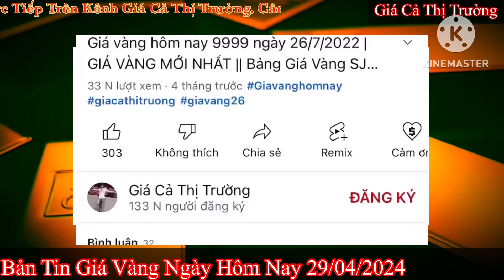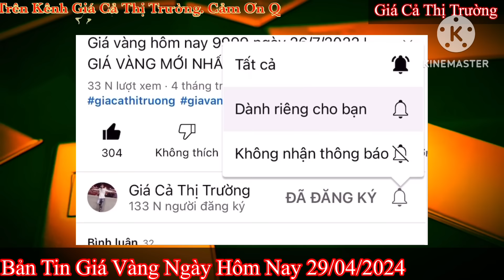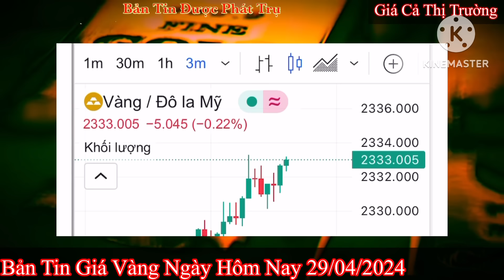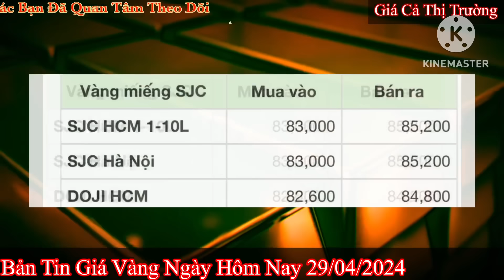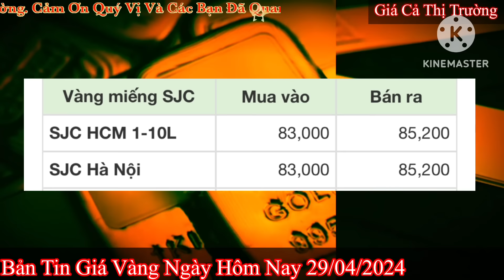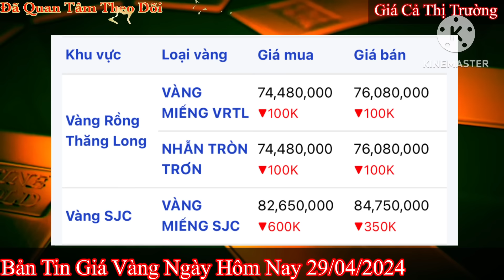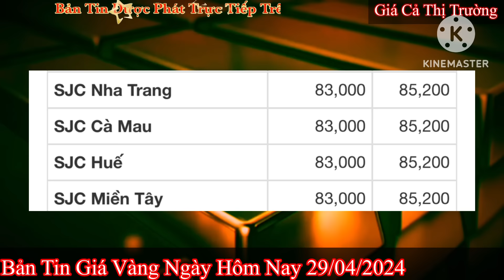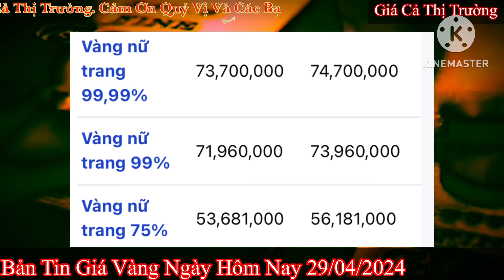Giá vàng hôm nay 9999 ngày 29/4/2024 | GIÁ VÀNG MỚI NHẤT || Xem bảng giá vàng SJC 9999 24K 18K 10K